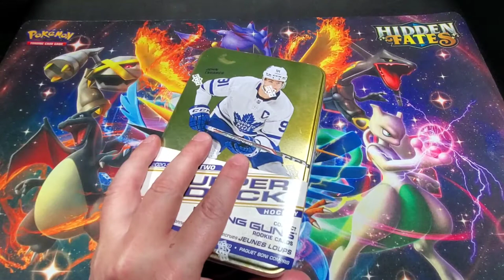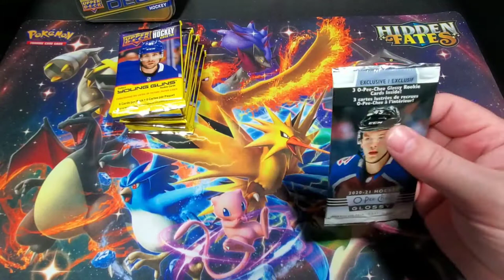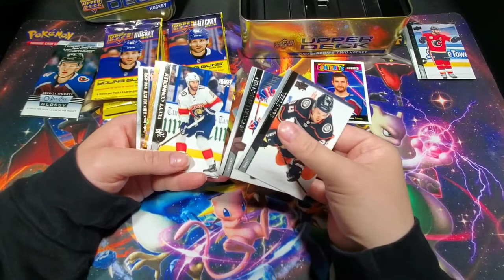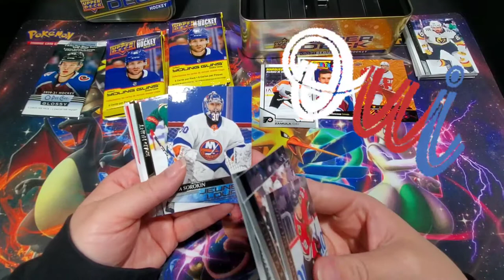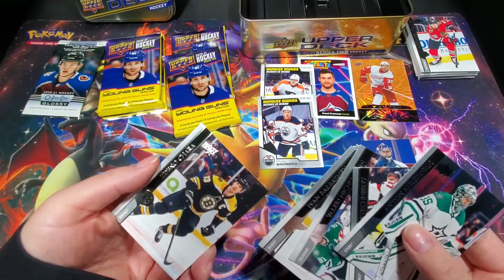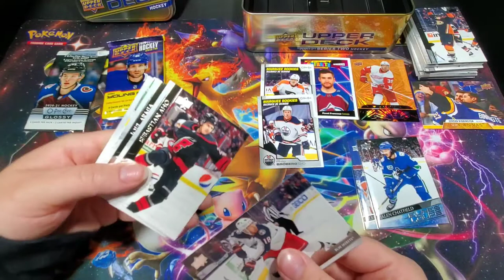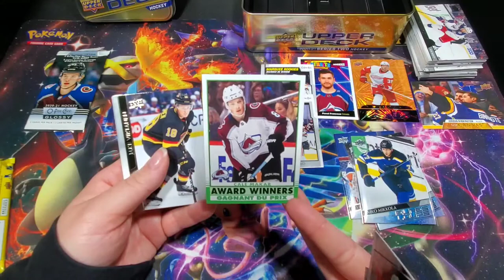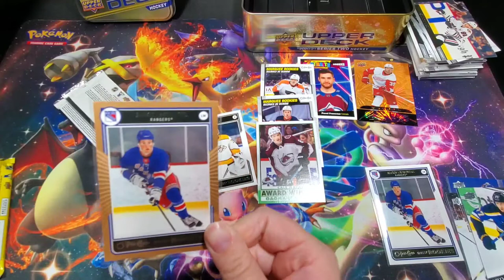2020-21 Upper Deck Series 2 Hockey 🏒 NHL TIN ▪︎ 3 YOUNG GUNS?!?! 🥳🏆🎉🧨🤗 Woot woot!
In this video, we are opening the new 2020-21 Upper Deck NHL Hockey Series 2 Tin. We plan on breaking on a regular basis as we are able to get products available. Preferably we'll break retail but once in awhile we might splurge. You can get this box for yourself at your local sports card hobby shops, eBay, and retailers (where available).

The "Young Guns" rookie cards are the hits that are dedicated to this series. There is an added glossy rookies O-Pee-Chee bonus pack.